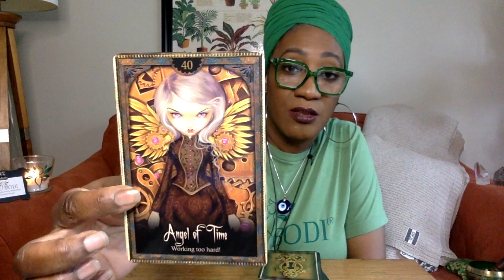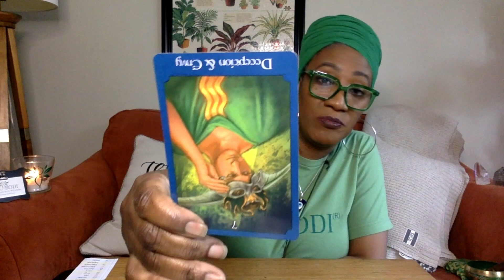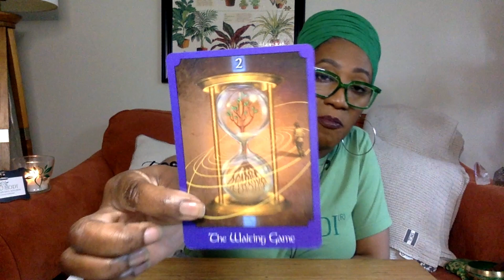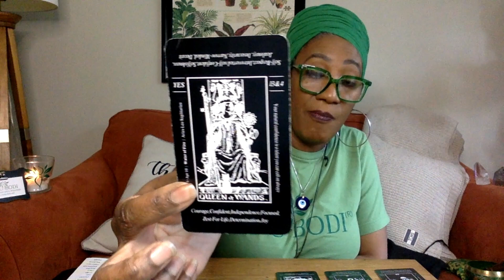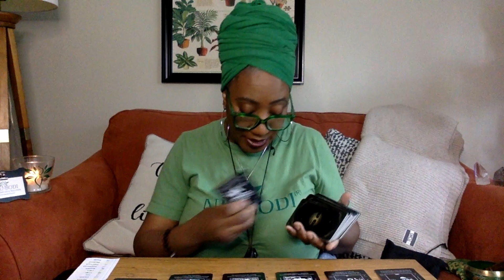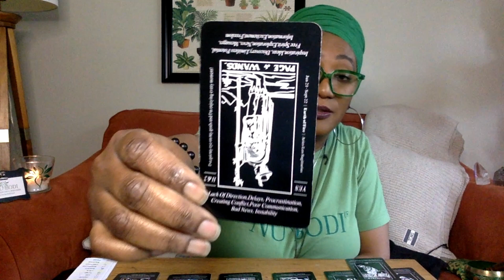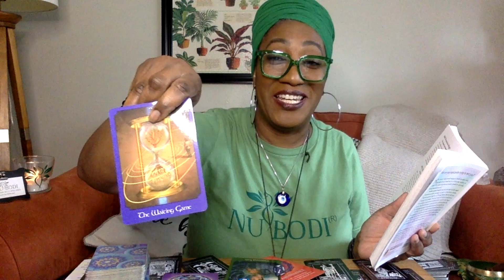What's The Tea: Time is UP for the evil shenanigans conducted by these witchy sisters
Join in on a journey of spiritual guidance through tarot and oracle readings, where we explore the depths of the mystical realm to uncover insights and messages from the universe. Let the cards guide you on a transformative path of self-discovery and enlightenment in this captivating YouTube series.

Want more information on all things holistic health and wellness? a holistic health and wellness business with over 26 years of experience providing complementary and alternative solutions through coaching, consulting, counseling, and education.

LaTreviette is CEO and Founder of NUBODI. Through the many years of service, NUBODI expanded its online business to provide organic and natural beauty products for men and women that has evolved into NUBODI BEAUTY. To browse the haircare, skincare and cosmetics plus all products worn by LaTreviette visit NUBODI BEAUTY

Donations If you would like to donate in support of this channel, it is greatly appreciated but not required. To do so, click on the link provided.